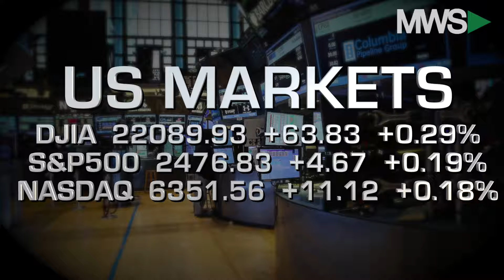Closing Bell Happy Hour: August 4, 2017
08/04/17  Another trading session is in the books and the Dow Jones, again, is at an all-time high level following the strong June jobs report.  Also, the US dollar looks to rebound and James is ready for another great weekend of sports, well, excluding the Mets.